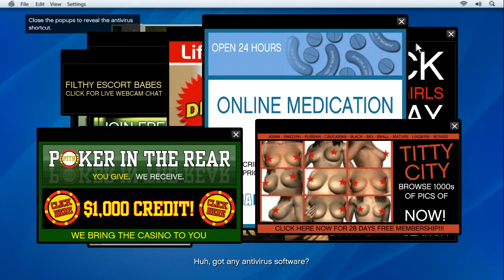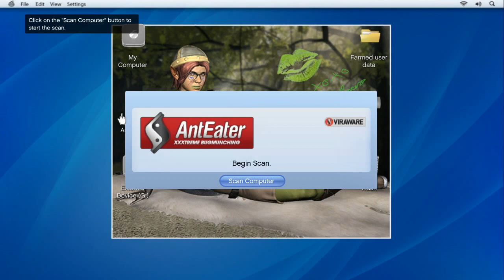Grand Theft Auto 5 Gameplay Walkthrough Part 41 GTA 5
NEW Grand Theft Auto 5 Gameplay Walkthrough of the Campaign Story for Xbox 360, Playstation 3 and PC in HD. This Grand Theft Auto 5 Gameplay Walkthrough will also include, all Michael, Trevor and Franklin Missions and the Ending.